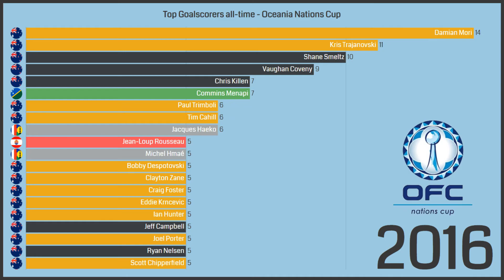Top OFC Goalscorers all-time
Top 20 Oceania Cup of Nations goalscorers all-time between 1973 and 2016.

Damian Mori
Kris Trajanovski
Vaughan Coveny
Chris Killen
Shane Smeltz
Jacques Haeko
Paul Trimboli
Tim Cahill
Chris Wood
Alvin Tehau
Teaonui Tehau
Jean-Loup Rousseau
Michel Hmaé
Bertrand Kaï
Bobby Despotovski
Clayton Zane
Craig Foster
Eddie Krncevic
Ian Hunter
Commins Menapi